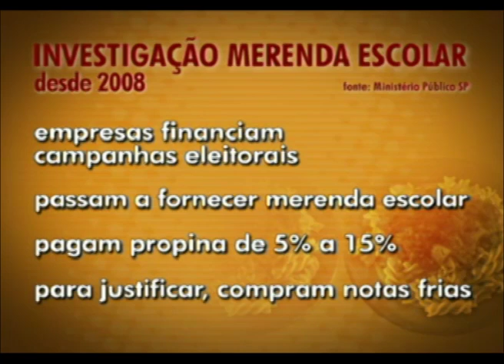MPE acusa gestores de Marta Suplicy e José Serra/Gilberto Kassab de receber propina/máfia merenda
O Ministério Público Estadual (MPE) diz ter identificado os responsáveis nas gestões Marta Suplicy (PT) e José Serra (PSDB)/Gilberto Kassab (DEM) pelo recebimento de propina paga pela chamada máfia da merenda. Os suspeitos são dois secretários municipais, cujos nomes são mantidos sob sigilo. Um mapa da corrupção obtido pelos promotores e decifrado por uma testemunha foi o ponto de partida para a descoberta.
Ontem, uma força-tarefa formada por promotores, fiscais da Receita estadual e policiais civis cumpriu 21 mandados de busca e apreensão em três cidades paulistas - São Paulo, Sorocaba e Tietê - e quatro municípios mineiros - Belo Horizonte, Mariana, Varginha e Contagem. Os alvos eram residências de executivos e as sedes de três empresas (SP Alimentação, J. Coan e Nutriplus) acusadas de integrar um cartel para fraudar licitações e corromper agentes públicos.
Segundo o MPE, o total da propina supostamente paga pelas empresas chega a R$ 300 milhões por ano. "Estamos diante de uma grande organização criminosa empresarial". afirmou o promotor Arthur Pinto de Lemos Júnior, do Grupo de Atuação Especial de Repressão à Formação de Cartel e à Lavagem de Dinheiro (Gedec). "Nosso compromisso é desmantelar esse esquema." Estão na mira do MPE contratos para o fornecimento de merenda firmados em 30 municípios paulistas.
Dos 21 mandados expedidos pela Justiça, 16 foram cumpridos em Minas e cinco em São Paulo. Um dos principais alvos da ofensiva era Silvio Marques, executivo da SP Alimentação. No apartamento dele, em Santana, na zona norte de São Paulo, os investigadores recolheram documentos e manuscritos. Num guarda-roupa foram encontrados dois revólveres calibre 32. Como Marques não apresentou o registro das armas, ele acabou levado para a delegacia e liberado depois de pagar fiança de R$ 500.
Estratégia. Os promotores dizem que a máfia da merenda adotou uma estratégia ousada para vencer as licitações. Durante as campanhas eleitorais, funcionários das empresas identificavam os candidatos melhor colocados nas pesquisas. Se aproximavam deles e ofereciam doações para a campanha. Os eleitos, então, eram novamente procurados e aderiam ao esquema.
Os valores da propina, segundo o MPE, variavam de 5% a 15% do valor do contrato. O dinheiro era sacado na boca do caixa e entregue em espécie aos agentes públicos. Para elevar os lucros, as fornecedoras ainda superfaturavam o valor dos contratos e inflavam as medições dos serviços. "Os maiores prejudicados eram os alunos, que além de tudo recebiam comida de baixa qualidade nutricional e até vencida", assinala o promotor Silvio Antonio Marques, da Promotoria do Patrimônio Público e Social da capital.
Fantasma. O suposto cartel da merenda também fazia uso de uma rede de empresas fantasmas, abertas, segundo os promotores, com o único objetivo de camuflar o caminho do dinheiro. Auditores da Receita estadual contabilizaram R$ 290,8 milhões em emissão de notas fiscais frias - R$ 230 milhões por empresas com sede em Minas e R$ 60 milhões por fornecedoras de São Paulo. "Essas operações de compra e venda de mercadorias só existiram no papel", anotou Antonio Carlos de Moura Campos, da Secretaria da Fazenda de São Paulo. Segundo ele, as empresas já estão sendo autuados por infrações fiscais.
Um advogado, que teve o escritório vasculhado ontem, é acusado de ser o fornecedor das notas fiscais frias usadas pelas fornecedoras de merenda.
Procurada, a SP Alimentação negou as acusações e não quis manifestar-se sobre as buscas. Em nota, a Nutriplus negou ter praticado irregularidades. Assinala que não é citada no pedido que deu base aos mandados de busca e apreensão e não mantém ou manteve contato com as pessoas envolvidas no suposto esquema. Nenhum representante da J. Coan foi localizado.

EDIÇÃO E MONTAGEM: CRSS3
Aracatiara/Amontada/Itapipoca/Itarema